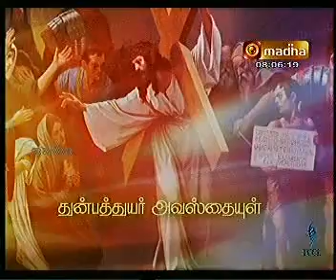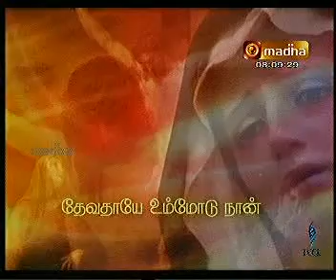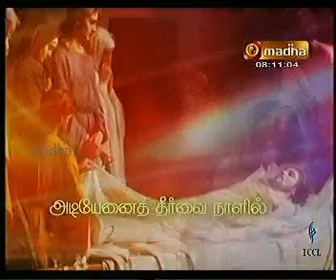MYNTHANE SILUVAI SUMANTHEERO SILUVAI PATHAI